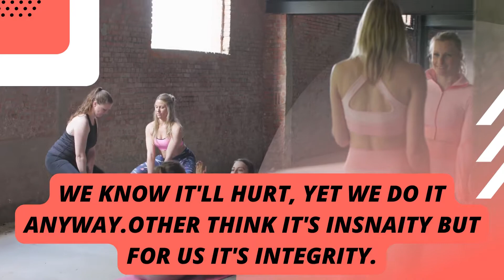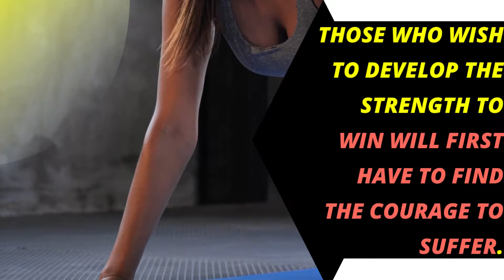mr.olympia gym motivation status - chris bumstead| cbum| whatsapp status | gym motivation 2022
Title;

Tag;

mr.olympia gym motivation status - kai greene💪 mr olympia 🙏 gym motivation 😳gym status ❤️ gym lovers 🌍 never give up 😤.
gym attitude status 😈 fitness worldz 💞 bodybuilding status 💯 gym workout 😍 mr olympia motivation ✅. olympia gym motivation status.

Related tag;